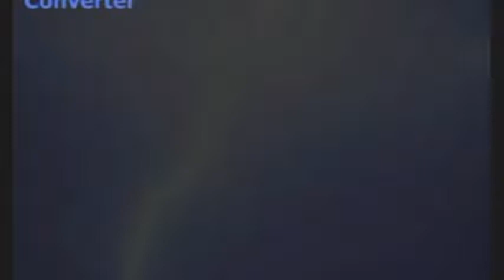αγαπη μου επικινδυνη - Στράτος ΔΙΟΝΥΣΙΟΥ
Με τι καρδιά ξαναγύρισες
συγγνώμη να μου ζητήσεις
κι απάνω που σε λησμόνησα
ό,τι μου 'κανες να μου θυμίσεις

Αγάπη μου επικίνδυνη
φοβάμαι και τη σκιά σου
ερείπιο με κατάντησες
με τον άπιστο τον έρωτά σου

Δεν είμαι πια για πειράματα
να φύγεις και να μ' αφήσεις
δεν έχω πια άλλο τίποτα
μόνο ερείπια για να γκρεμίσεις